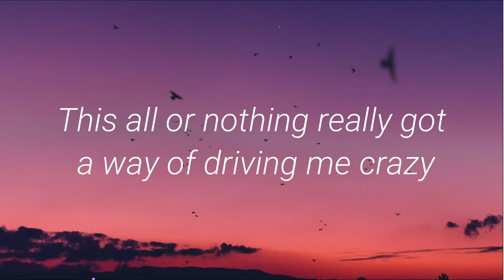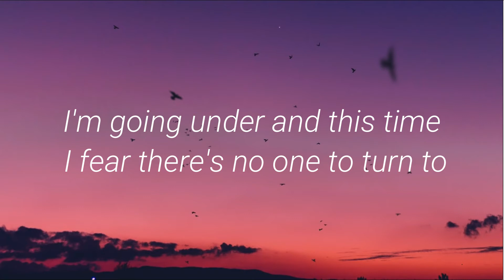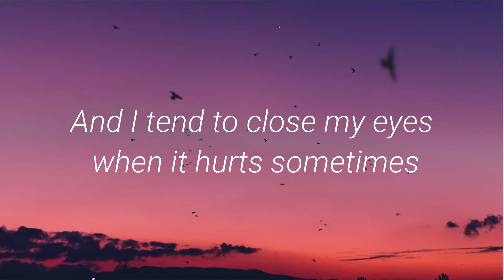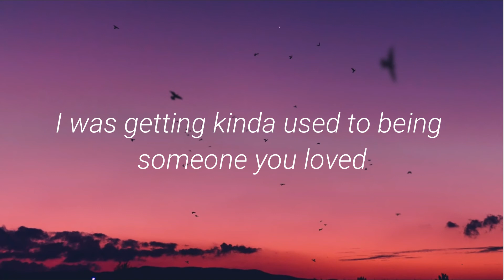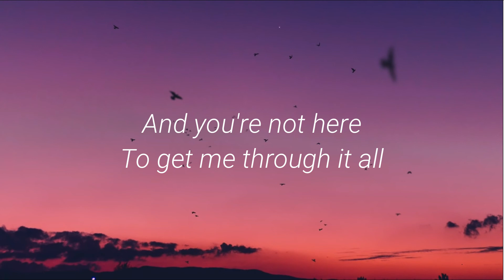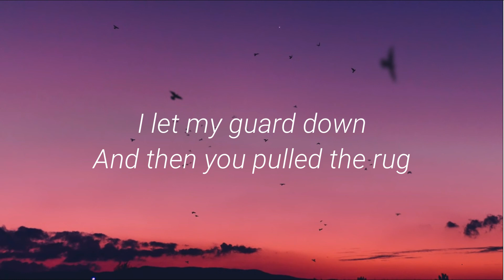Lewis Capaldi - Someone You Loved (Lyrics)